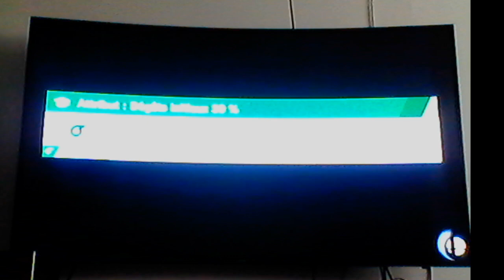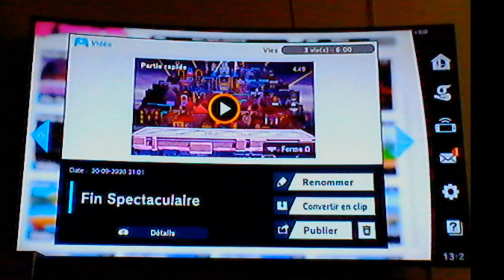SSB Ultimate Online - Conquête Élite Smash - Cloud : Un bon match avec encouragement